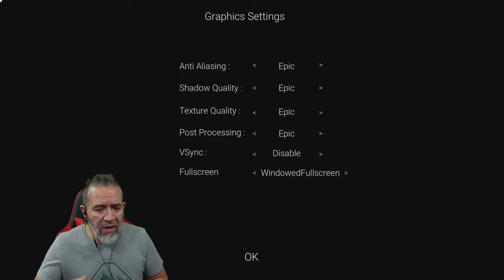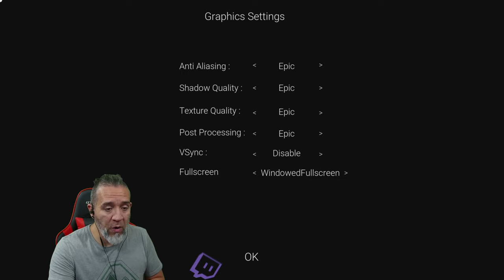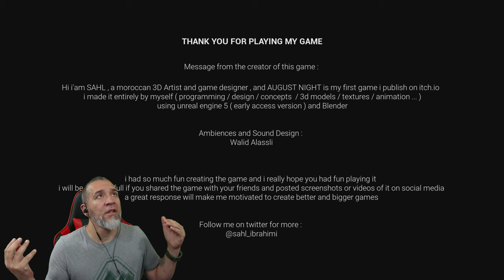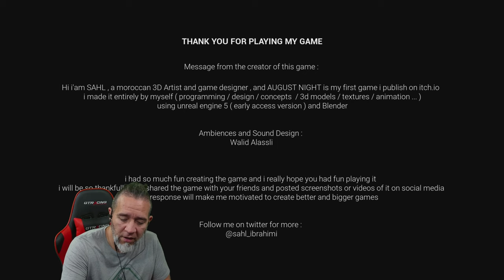Psychological Horror Game | August Night | Full Gameplay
New Horror Game Video Dudes.  Short Indie Horror Game.

The repeating visions and the unstoppable pain will come to an end soon
the dream itself will visit you home, be ready for it...

YouTube.com/@PapiGrayBeardRetro

Help support PapiGrayBeard by following and liking on all social media platforms.  Any Comments good or bad are welcomed and if you decide that Ive earned your sub, please dont forget to click that bell so you know when my videos go live for you.  Any Tips and Donations are welcomed but never required to have an awesome time here.  Gracias and Thank you.